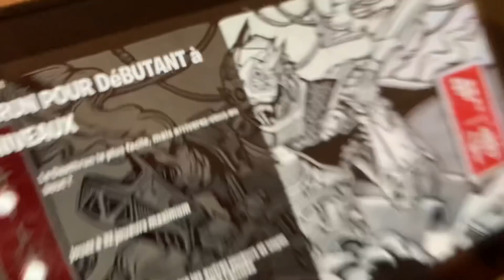مشينا عند ساج فام 👈 اخبار 😃👈 الحمد الله على كل حال 🤲